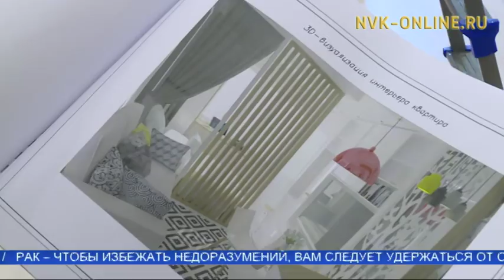Биир хостоох дьиэни Скандинавия истииллээх гына оҥорорго дизайнер сүбэлэрэ